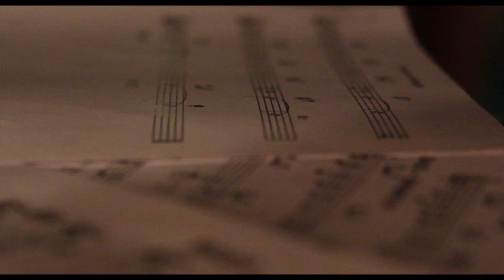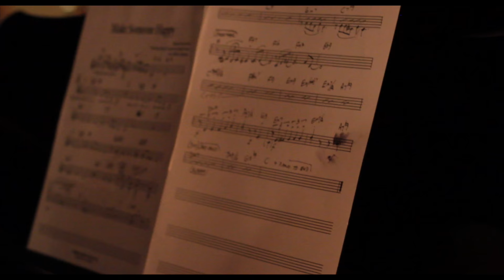Mallory Chipman | Nocturnalize | EPK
Mallory Chipman's brand new album NOCTURNALIZE is coming soon!

Take a behind the scenes look into my upcoming album, Nocturnalize which is out in less than three weeks! Wow! This album features playing from some of Canada's finest jazz musicians, and was engineered & produced by Paul Johnston. It would not have been possible without the generous support of the Alberta Foundation for the Arts & Bent River Records. Videography & editing by Tatiana Zagorac.